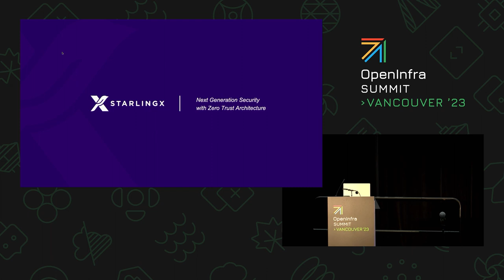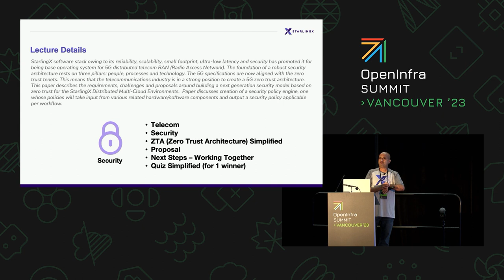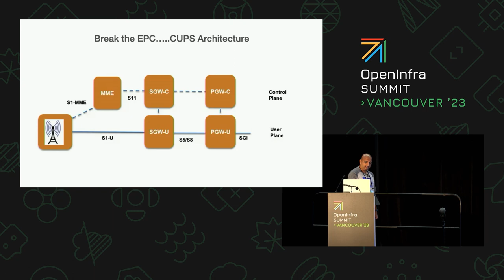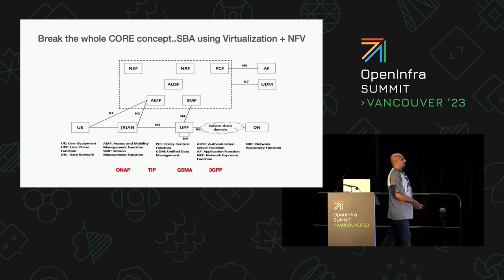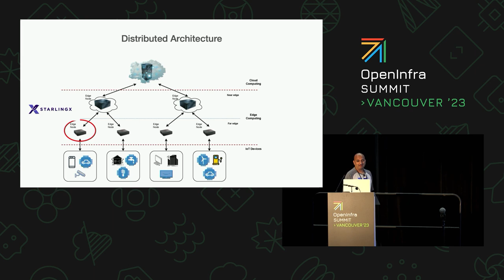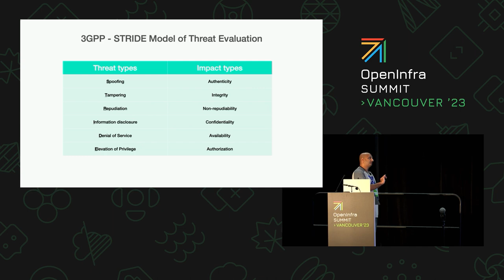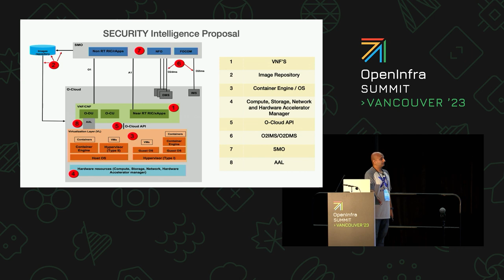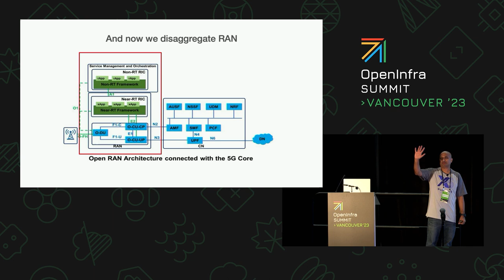StarlingX Next Generation Security with Zero Trust Architecture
StarlingX software stack owing to its reliability, scalability, small footprint, ultra-low latency and security has promoted it for being base operating system for 5G distributed telecom RAN (Radio Access Network). The foundation of a robust security architecture rests on three pillars: people, processes and technology. The 5G specifications are now aligned with the zero trust tenets. This means that the telecommunications industry is in a strong position to create a 5G zero trust architecture. This paper describes the requirements, challenges and proposals around building a next generation security model based on zero trust for the StarlingX Distributed Multi-Cloud Environments.  Paper discusses creation of a security policy engine, one whose policies will take input from various related hardware/software components and output a security policy applicable per workflow.

Speakers:
Sudhanshu Harshavat